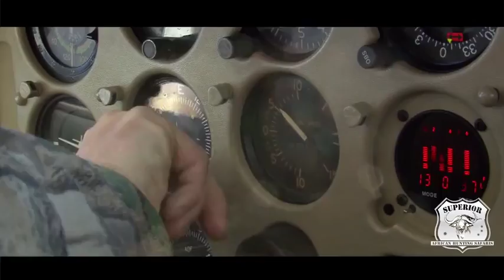Eli Promo FINAL FULL SEQUENCE LO RES 125MB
for previewing purposes only